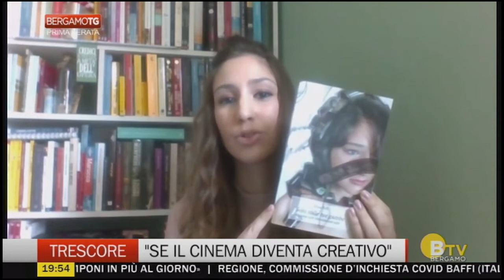Laculturanonsiferma su BergamoTV 27 maggio 2020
Grazie alla redazione di BergamoTV che spiega in questo bel servizio come è nato il canale e dove vuole arrivare.